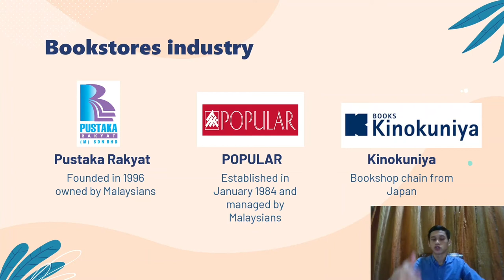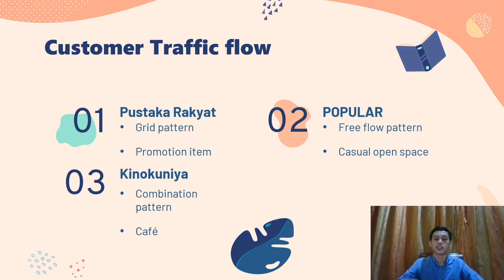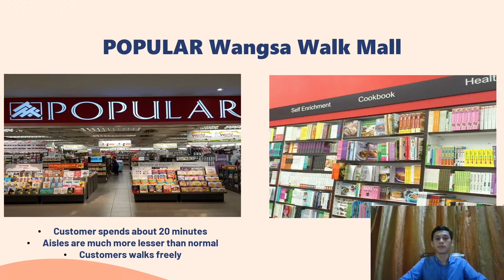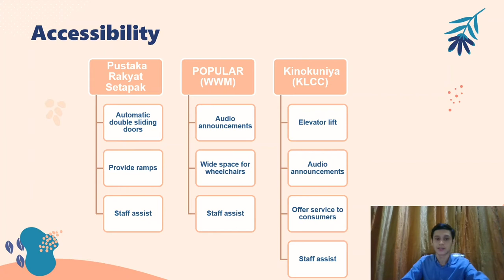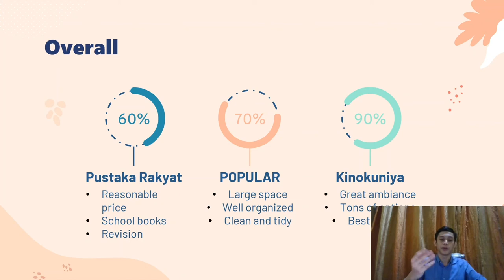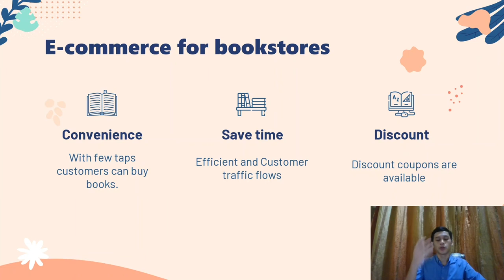Retail Anthropology (Bookstore)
EDB 10103 – Retail Management